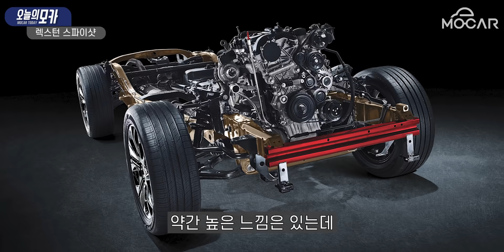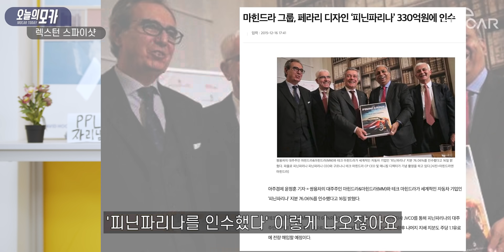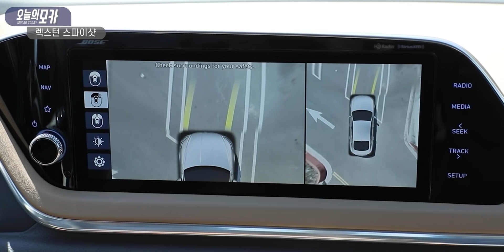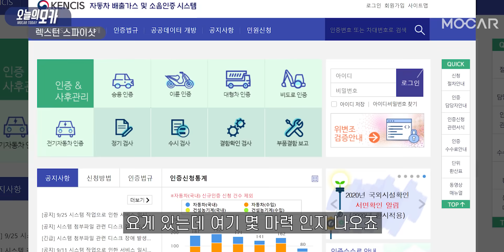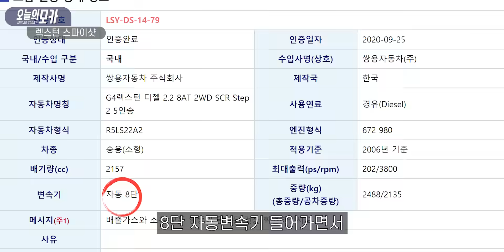임영웅의 차! 쌍용 신형 렉스턴 스파이샷…디자인 무슨 아우디? 성공한겨?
쌍용 렉스턴 스파이샷…쥐포 버리고 임영웅의 차 됐나! 디자인이 무슨 아우디?